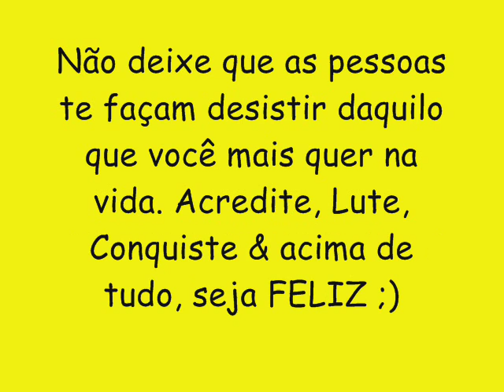PEGADEIRA CD NOVO LANÇAMENTO 2016 - SÓ UM POUQUINHO